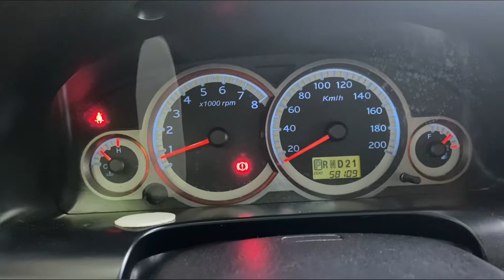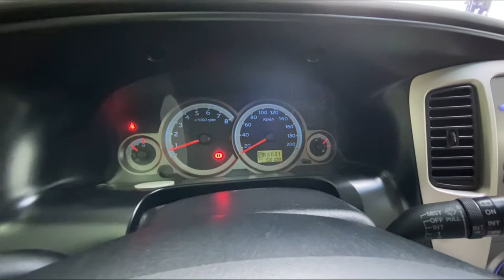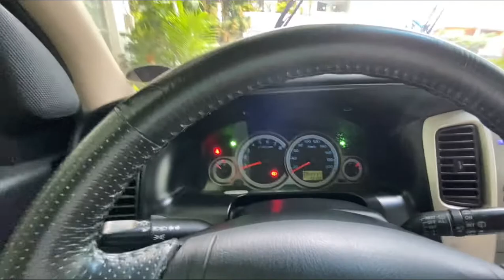Tricycle Drivers ang Sobrang Naghihirap Dahil sa Pandemic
Mga na intervew ko po ay mga taga Windward Hills Dasmarinas Cavite